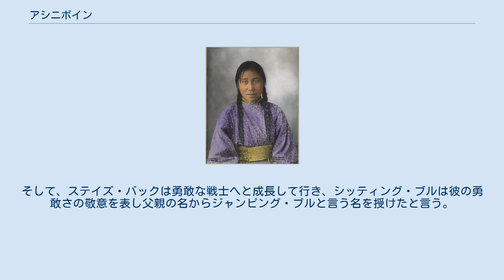アシニボイン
アシニボイン族の女性 アシニボイン族（Assiniboine）とはアメリカ北部からカナダ南部にかけて先住するインディアン部族である。
「アシニボイン」は、チッペワ族の言葉で「熱した石で調理をする者たち」という意味。
アシニボイン山 (標高3618m) はカナダのアルバータ州とブリティッシュコロンビア州の境界にあるロッキー山脈の高峰である。
 アシニボイン族は主に狩猟を生業としていた民族でアメリカ合衆国のモンタナ州北東部とノースダコタ州からカナダのアルバータ州、サスカチュワン州からマニトバ州南東部の大平原に定住していた平原インディアン。
 元々はダコタ・スー族に属していたが17世紀に関係が悪くなり、ダコタ族から分裂して逃げるようにモンタナ州北東部やカナダに移動して行った。
部族は新たな寒さと雪の土地での生活を始めるが、苦労の連続だった。
子供たちは寒さに震え、そして、食料は見つけるのが難しかった。
700人から1,000人ほどいたが、1851年モンタナ州のリトルロッキー山脈周辺に住んでいた時は人口は半数近くに減少していた。
現在、モンタナ州のフォート・ペック保留地などに定住している。
 ハンクパパ族の呪術師シッティング・ブルの逸話で、アシニボイン族の少年を救った話が語られている。
シッティング・ブルが参加した戦士集団が仲間とはぐれたアシニボイン族の一家を攻撃した。
その時、両親や兄弟がすでに死んでいたが、その死んだアシニボイン族の家族の少年が敵に包囲されているにもかかわらず、少年は勇敢にも矢を射ようとし、シッティング・ブルに｢ビッグ・ブラザー!（兄さん）｣と呼んだ。
シッティング・ブルは少年の勇敢さを認め、自分の弟にして生かそうと決めた。
以後、シッティング・ブルはこのアシニボイン族の少年に丁重にもてなし、少年の忠誠心から｢ステイズ・バック｣と言う名を与え自分の弟として育てた。
そして、ステイズ・バックは勇敢な戦士へと成長して行き、シッティング・ブルは彼の勇敢さの敬意を表し父親の名からジャンピング・ブルと言う名を授けたと言う。